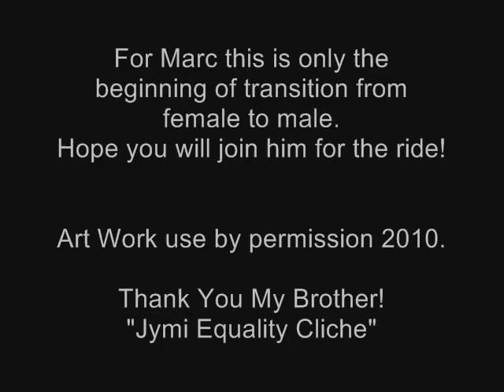MarcOne.wmv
First video on my FTM Transition! Artwork by Jymi Equality Cliche.